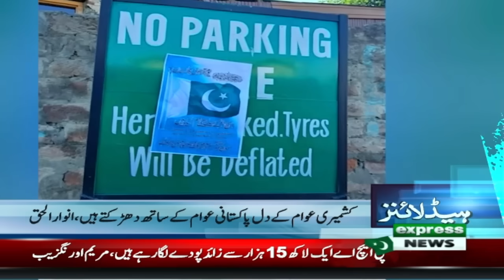Great News For Peoples | News Headlines 02 PM | 14 Aug 2024 | Pakistan News | Express News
Nation celebrates 77th Independence Day with patriotic zeal, national fervour, Flags and dancing as Botswana welcomes home Olympic gold, COAS vows to defend country , Govt slashes petrol price by Rs8.47 per litre, PM Shehbaz lavishes Rs150m on Olympic hero Arshad Nadeem, Google celebrates Pakistan's Independence Day with special doodle, Opposition alliance mulls joint strategy against Shehbaz-led govt, President Zardari stresses unity, stability on Independence Day